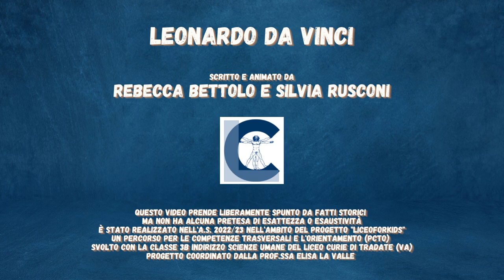Leonardo Da Vinci - Scienziati in fiaba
Rebecca Bettolo e Silvia Rusconi, studentesse di terza Liceo, indirizzo Scienze Umane del Liceo Curie di Tradate, ci raccontano, tra fantasia e realtà, una storia ispirata a Leonardo Da Vinci, artista, inventore e... scienziato!
Liceali al servizio dei più piccoli! Questo il senso del progetto LiceoForKids!
Una serie di storie per bambini che raccontano di uomini e donne di scienza, dall'antichità ad oggi. Le narrazioni prendono spunto da fatti storici pur senza pretesa di esattezza o esaustività. Fiabe scritte, animate e interpretate da ragazze tra i 16 e i 17 anni, nell'ambito di un progetto scolastico dedicato ai bambini della primaria.

Visita il sito per leggere tutti i libri sfogliabili o ascoltare la versione podcast!

Presto in arrivo nuove storie! scrivici su per commenti, suggerimenti o richieste di partecipazione!

LiceoForKids© ideato e condotto da Elisa La Valle.